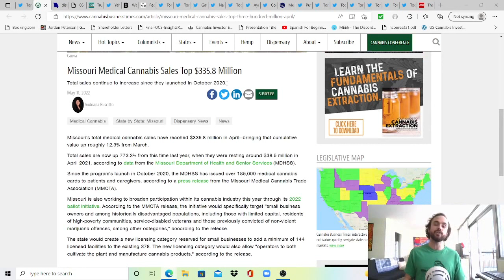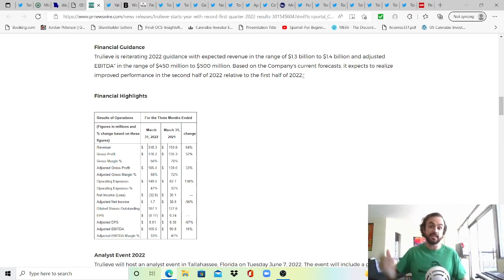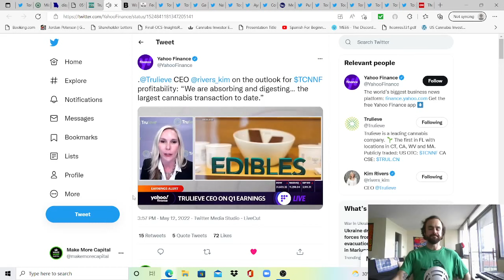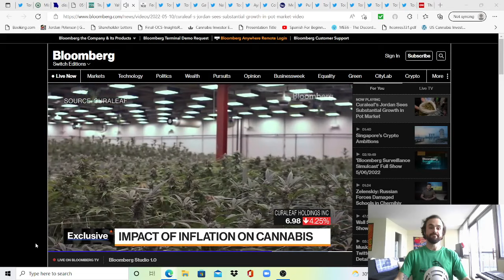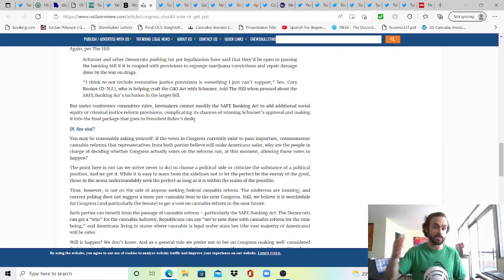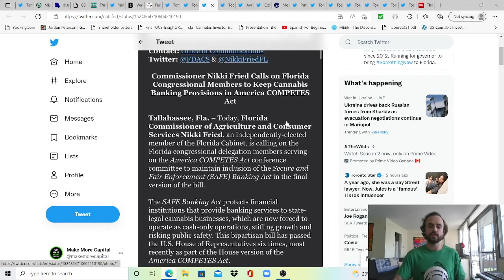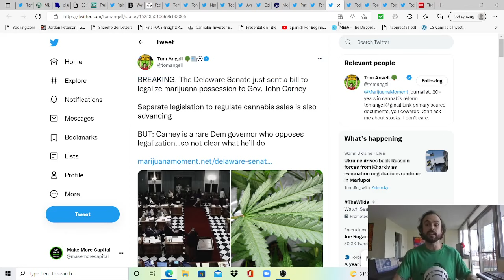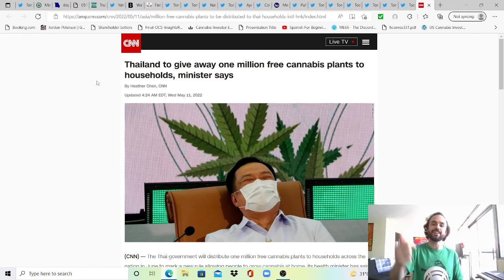This Week in Cannabis News - May 9th to 15th 2022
Timecodes:
00:00 - Intro
00:40 - New YouGov Poll Finds 70% of Americans Want to End Prohibition
1:20 - Missouri April Medical Sales Top $335.8M, Up 773.3% From April 2021 Sales
2:45 - Visual Look At MO Growth as Medical Market Expands Since Launch
3:07 - FL Adds 2,868 Patients, Strong Sales Across the Board
3:48 - Trulieve Sets Record With Q1 2022 Results - Highlights + 2022 Guidance
5:32 - Quick Walk Through Q1 Financial Highlights With Context as TRUL Shareholder
7:50 - Trulieve CEO Kim Rivers on YF - Talking About Q1, Sounds Like Kim Has a Cold
10:00 - BoJo Interview with Bloomberg, Sees More Growth Coming, Especially NJ
14:35 - National Law Review Writing About SAFE Again, Where We Sit Today...
17:15 - NEW as of Thurs: Nearly Quarter of Senators Push For SAFE as Conference Begins
17:46 - Plus Letter From 24 Dems/GOP Senators Supporting SAFE's Inclusion
18:05 - Thurs Mid Day: Conference Begins, Dems Blumenauer and Murray Show Support
19:15 - FL Agriculture Commissioner Calls on FL Members to Keep SAFE in AC Act
19:32 - BTIG's Isaac Boltansky on Cannabis and America Competes Update
20:00 - Ayr Opens First Adult Use Dispensary in Boston, MA
20:15 - Columbia Care Launches Cannabis Infused Hot Sauce in Delaware
20:35 - Medmen and AWH Resolve NY Issue, Ascend to Get MedMen Assets for $88M
21:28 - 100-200 NY Businesses Expected to Be Able to Legally Sell By End of 2022
22:06 - BIG: CA Gov Finally Eliminates CA's Cultivation Tax, Helping Fight Illegal Market
23:01 - Delaware Senate Sends Bill to Decriminalize to Govs Desk, Working on AU Reform
23:35 - OH Lawsuit Settlement Pushes Activists Efforts to 2023
24:20 - SC Senate Leadership Reject Medical Cannabis Bill... Sad Day for SC Citizens
24:47 - NIDA Director Volkow Reiterates Lawmakers Admit Legalization Inevitable
25:20 - London Mayor Visits CA Dispo, Says Fascinating, Will He Consider Legalizing?
25:40 - Thai Gov to Give Away 1M Free Plants to Household to Grow At Home